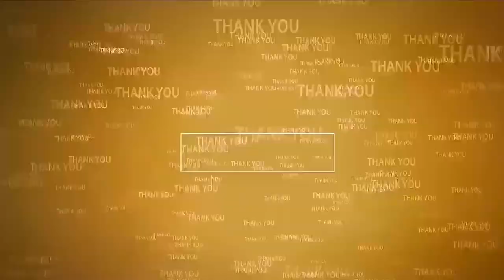చిత్తూరులో ఘ‌నంగా స్వాతంత్ర దినోత్స వేడుక‌లు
- జాతీయ జెండాను ఆవిష్క‌రించిన ఆరోగ్య శాఖామంత్రి స‌త్య‌కుమార్‌